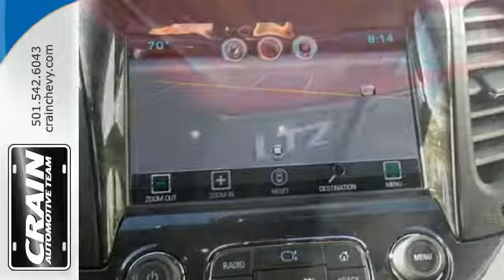2015 Chevrolet Impala Little Rock AR Bryant, AR 5CC4429 - SOLD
Year: 2015
Make: Chevrolet
Model: Impala
Trim: LTZ 4DR SEDAN
Engine: 3.6L DOHC V6 DI Engine
Transmission: Automatic
Color: Black
Interior: Jet Black/Mojave
Stock #: 5CC4429

Address:
9911 Interstate 30